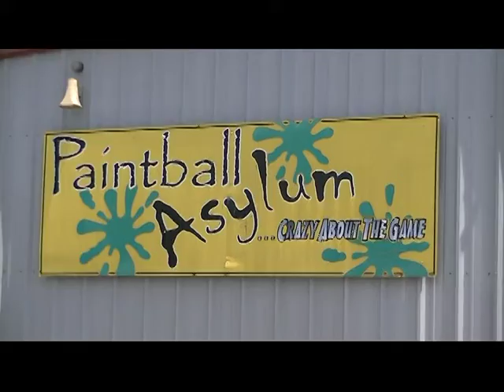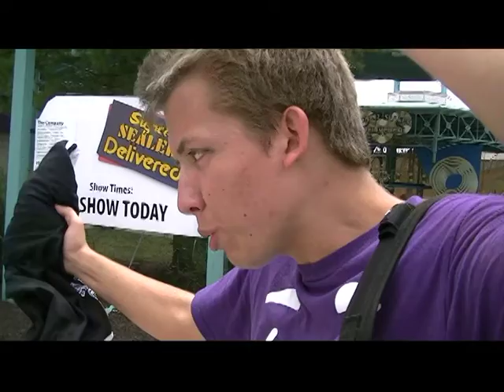Summer T3's 2011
The T3's were tons of fun!!! This is a recap of all our cool T3's this past summer. T3 (That Tuesday Thing) is something we do most Tuesdays throughout the summer. Its a fun fellowship time and we go swimming, bowling, paintballing, go to the movies, go to Kings Island, etc.
(Featured in our Summer Video 2011 on the DVD).